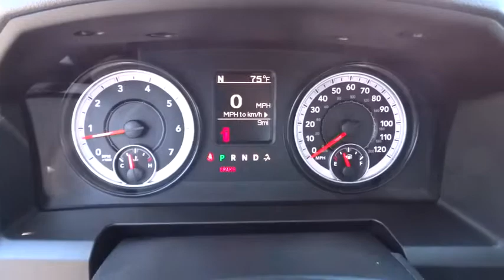2015 RAM 1500 Redding, Eureka, Red Bluff, Northern California, Sacramento, CA 15D197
2015 RAM 1500